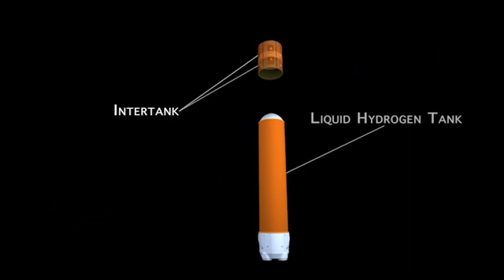Behind-the-Scenes: Building NASA’s SLS Rocket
What does it feel like to be building the biggest rocket the world has ever seen? Here’s what the Boeing team had to say about their experience building NASA’s SLS and meeting the astronauts who will eventually fly on America’s rocket.